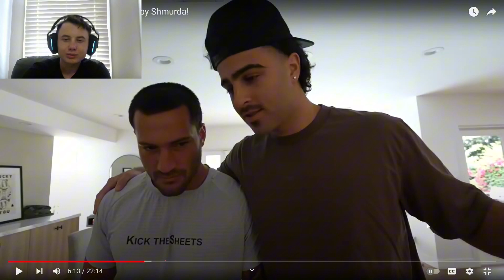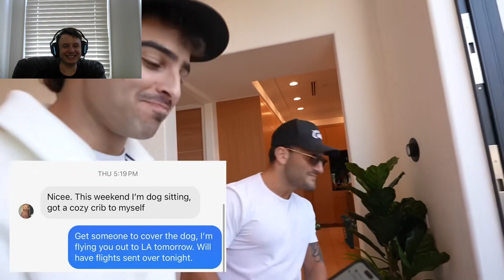morejay49 reacts to the worse 2 man ever featuring bobby shmurda *gone wrong*